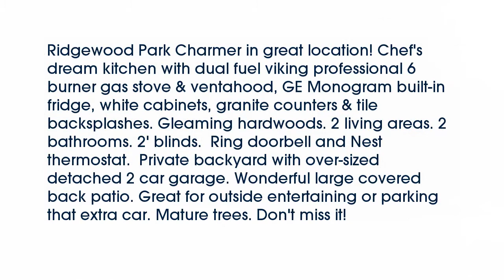Real estate for sale in Dallas Texas - MLS# 13761791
6442 E Lovers Lane
Dallas Texas 75214
MLS# 13761791

6442 E Lovers Lane
Dallas Texas 75214
MLS# 13761791

Ridgewood Park Charmer in great location! Chef's dream kitchen with dual fuel viking professional 6 burner gas stove & ventahood GE Monogram built-in fridge white cabinets granite counters & tile backsplashes. Gleaming hardwoods. 2 living areas. 2 bathrooms. 2' blinds.  Ring doorbell and Nest thermostat.  Private backyard with over-sized detached 2 car garage. Wonderful large covered back patio. Great for outside entertaining or parking that extra car. Mature trees. Don't miss it!